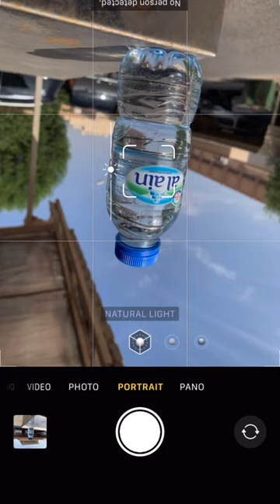iPhone Camera Top Folr Drink Photos